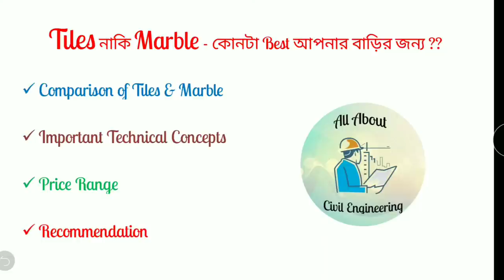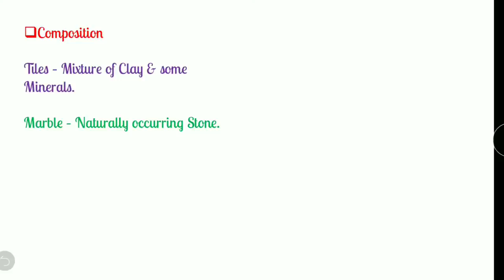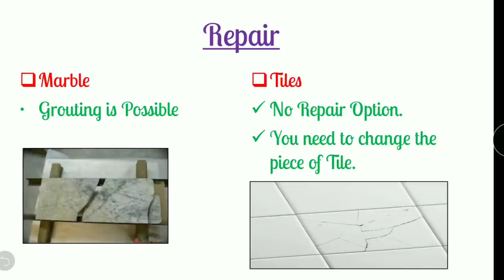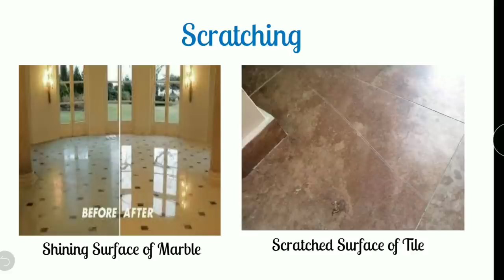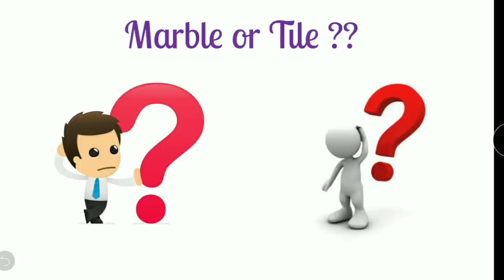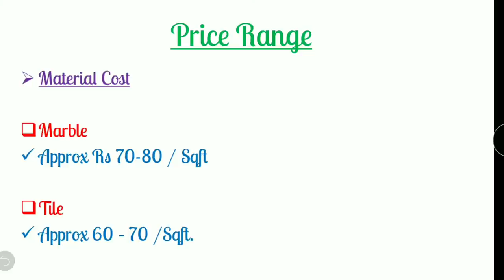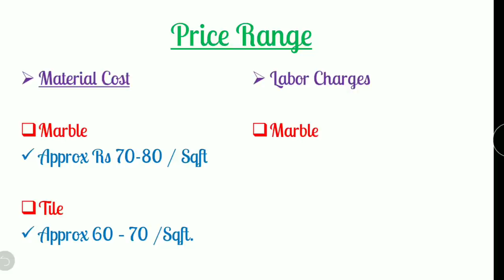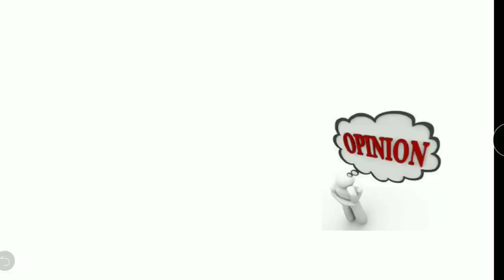Tile or Marble?? Which is Best For Floor Finish? //Tiles নাকি marble - কোনটা Best আপনার বাড়ির জন্য?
Hello Viewers, In this video I am going to show you Which is Best For Your House – Marble or Tiles?

You also check the following videos.

Approx Estimate of 1000 Sqft House Construction